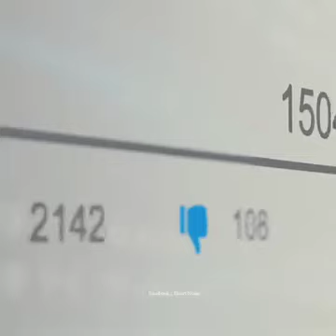- Boys Miracle Pregnancy 😳